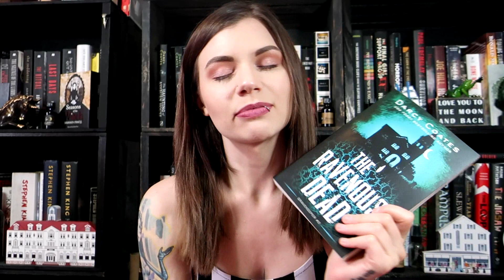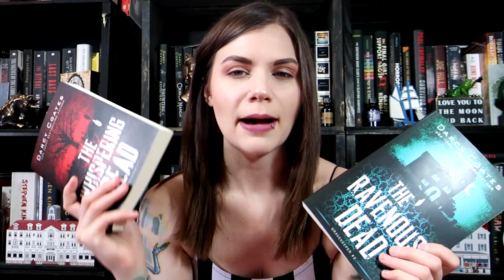Book Review: Darcy Coates's The Ravenous Dead | Violet Prynne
Today I want to share with you my thoughts on The Ravenous Dead by Darcy Coates. This book is the follow up to Darcy Coates' 2021 release, The Whispering Dead, and was purchased with my own money.